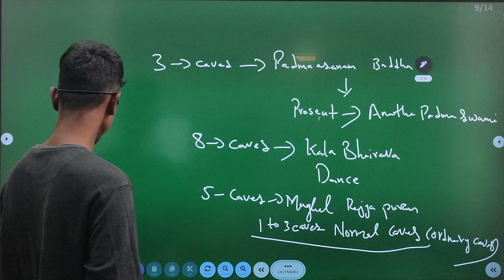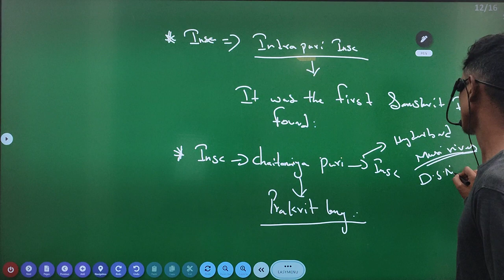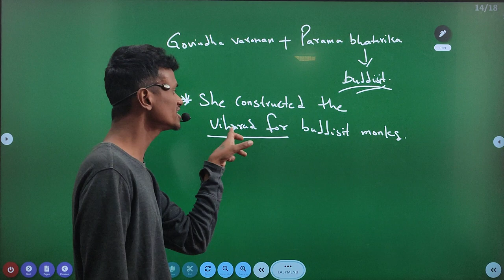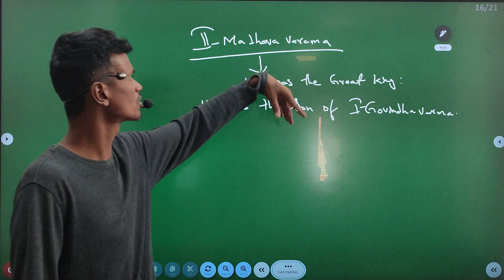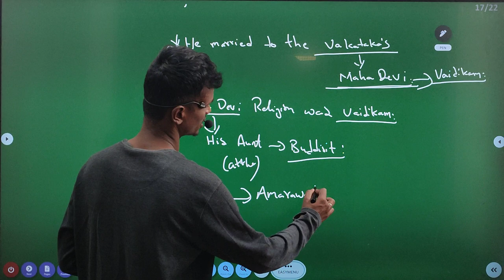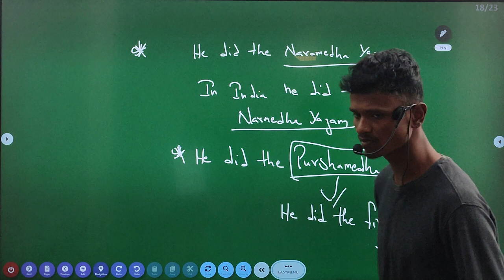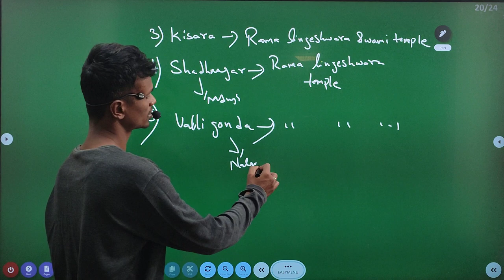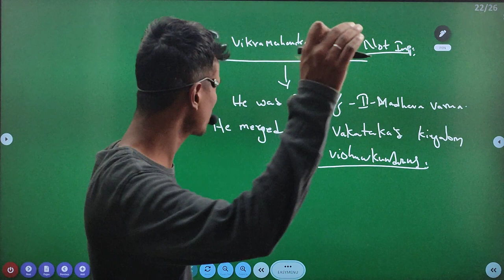విష్ణుకుండినులు-2| Vishnukundinulu || తెలంగాణ చరిత్ర || in telugu & English medium i5 coaching